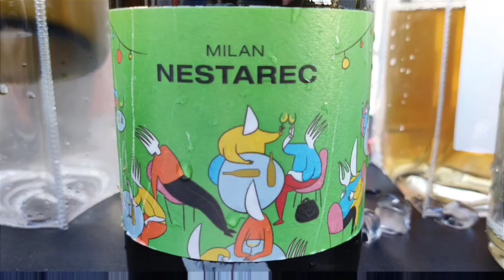Beijing Orange Wine Festival 2023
Orange Wine Festival held in downtown Beijing in June 2023. One basketball court, over a dozen vendors and 119 orange wines. Plus, food vendors, funky music and a handy gift bag with tasting glass.

Check out grapewallofchina.com for more on this event and the China wine scene in general.